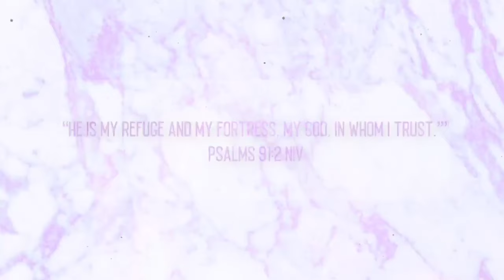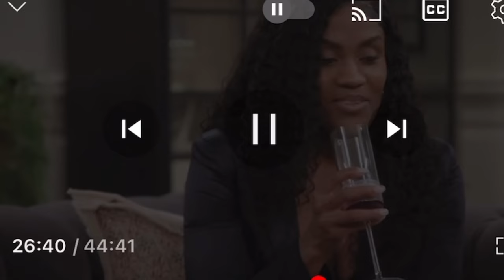I GUESS THATS ALL MARTEL HAS TO OFFER 🤦🏾‍♀️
Hey GlamSquad, I hope you enjoy this video 💕 💫

Glamrocs earns commission on tagged products.

📚: Love, Lessons, and Lullabies: Hope and Aspirations for Teen Moms